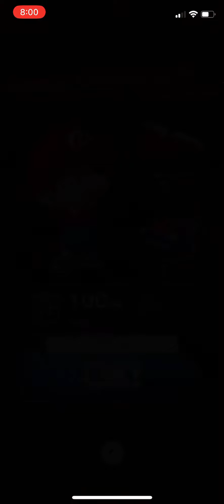Mario Kart Tour: Baby Mario vs. Mega King Boo